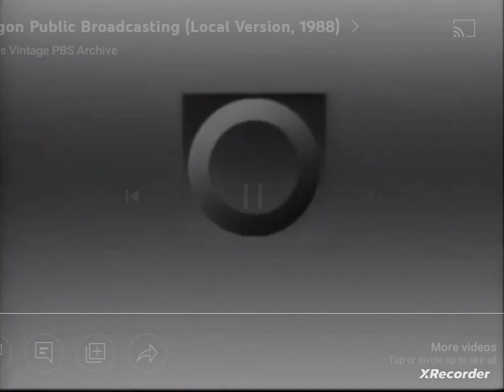Ozarks Pubic Television/Oregon Public Broadcasting (2018/1986)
taken from "Boy Secrets". on Ozarks Public Television